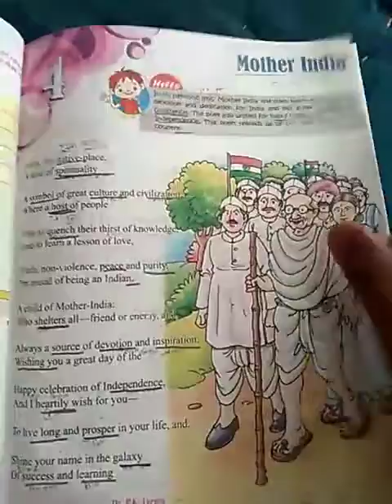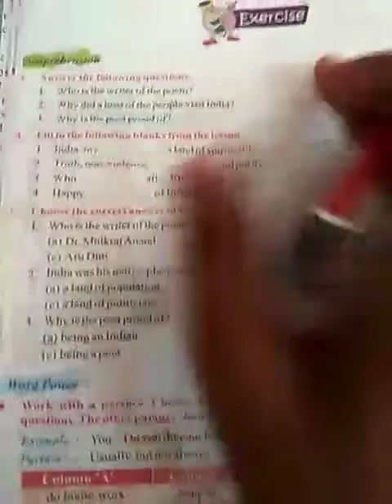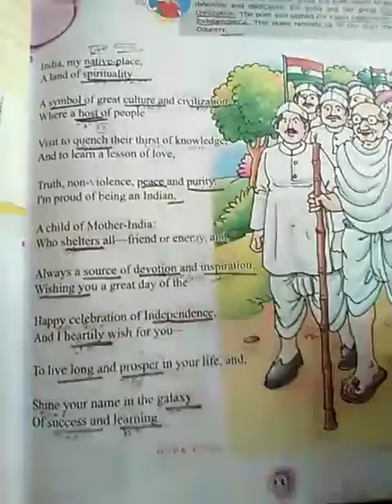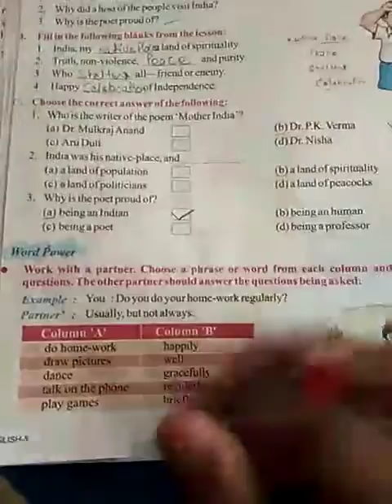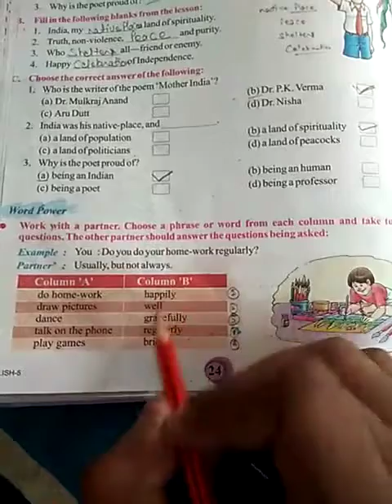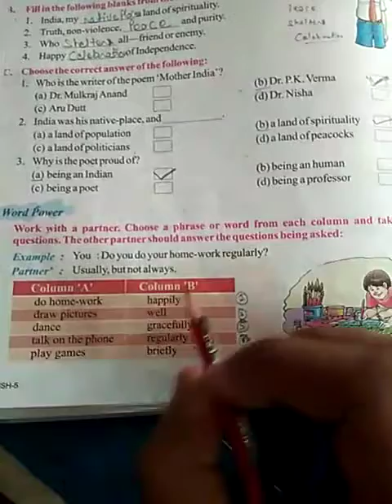Class 5 English literature lesson 4 part 3